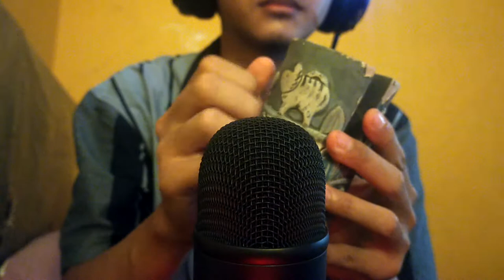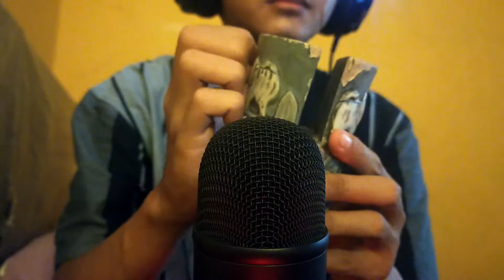ASMR Random Triggers For Sleep & Relaxation #2 (No Talking)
Hey everyone!

Welcome back. This video includes random triggers, such as tapping sounds, scratching sounds, touching sounds, and others. I hope you like it. I'm sorry if the background noise kind of annoying.

My Microphone (Fifine K678)

Timestamps :
00:00:00 Carved Wood
00:03:31 Wood Roller Massager
00:05:26 Prambanan Temple Souvenir
00:08:19 Marble Grapes
00:10:56 Jar of Water
00:13:14 Clay Pencil Holder
00:15:38 Plastic Seeds